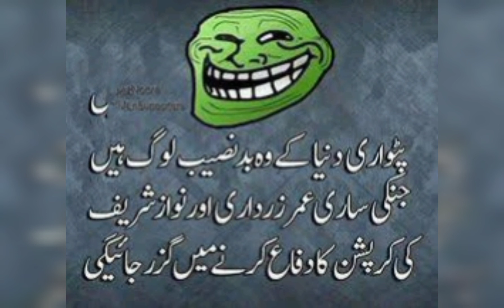Sharifs are just Tricksters.